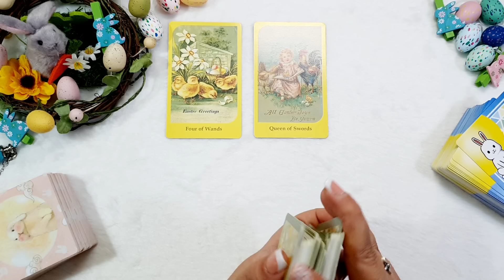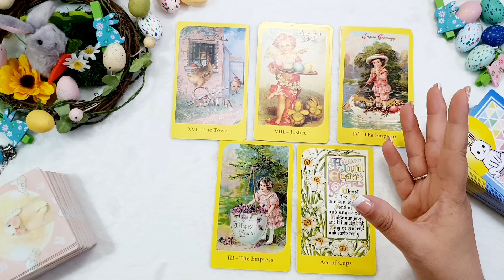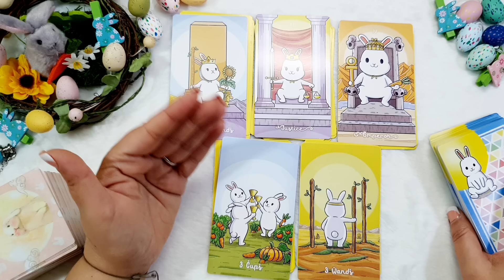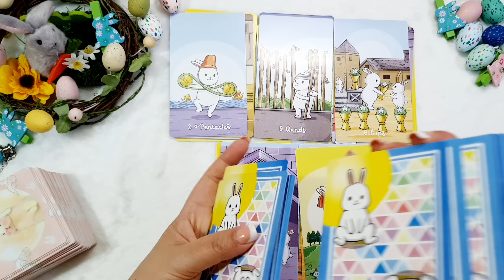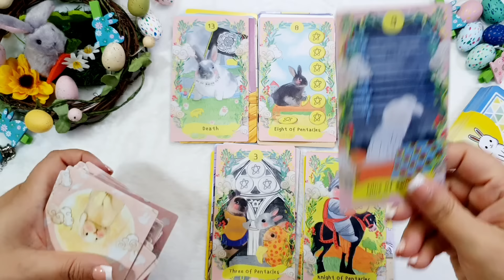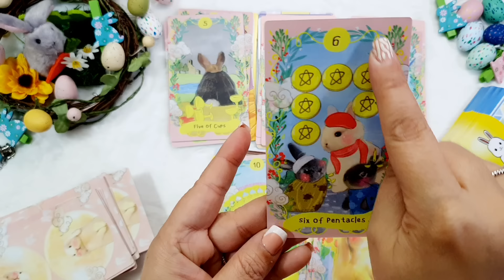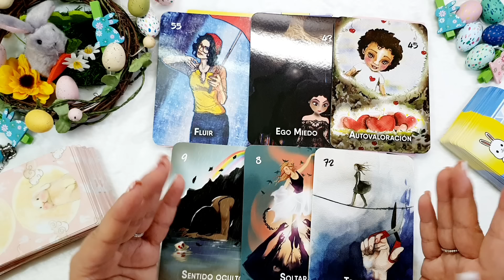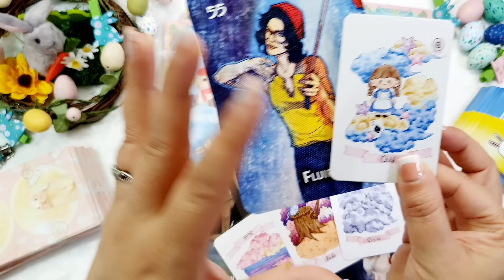LIBRA🐰🐣VIENE CON TODO!! 😱💍 QUÉ DECIDES? Horóscopo libra abril 2024 🐣🐰Tarot Guia Angelical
🐰🐣libra abril 2024 🐰🐣HOROSCOPO MENSUAL Tarot Guia Angelical mathicita
🐰🐣VIDEOS RECOMENDADOS🐰🐣
GEMINIS 🐰🐣MI MADRE CÓMO VIENE🤯💕ES AMOR💘😱
ACUARIO 🐰🐣PREPARATE!💍😱INCREÍBLE LO QUE SE VIENE💘
LIBRA 🐰🐣VIENE CON TODO!! 😱💍 QUÉ DECIDES?
CAPRICORNIO 🐰🐣DE INFARTO🤯NO ESCUCHES MÁS😱
LEO 🐰🐣EMOCIONANTE!😱💕EL AMOR TOCA TU PUERTA😍
ESCORPIO 🐰💍🐣ALUCINANTE! TIENES QUE VERLO!😍
TAURO 🐰🐣GRAN DECISIÓN😱 TODO O NADA!🚀
VIRGO 🐰🐣TERRIBLE!😱💖NUEVO RUMBO DEL DESTINO🚀
PISCIS 🐰🐣ES TU DESTINO!💘INCREIBLE DESCENLACE😱
CANCER 🐰🐣AMOR?💖ACEPTAS?💕TODO SE ONE MUY TENSO💘😱
SAGITARIO 🐰🐣EMOCIONANTE!!💍BODA POR TODO LO ALTO😱
ARIES 🐰🐣ALUCINANTE LO QUE VA A PASAR😱🤯CALMA!!

En este vídeo de libra tarot mensual revisamos todo lo que pasará en el horóscopo libra abril en temas de libra amor , dinero, trabajo, salud, estudios, todo lo que se necesita saber como horoscopo libra hoy.
Tema del vídeo: libra horoscopo abril 2024 y horoscopo libra abril 2024 amor - libra tarot atemporal amor